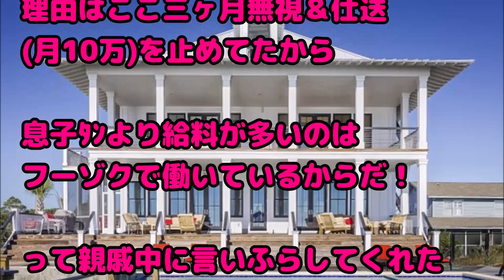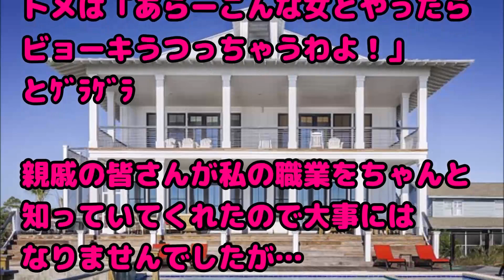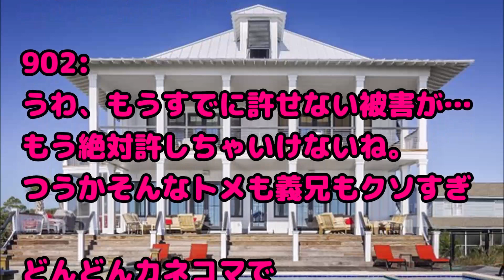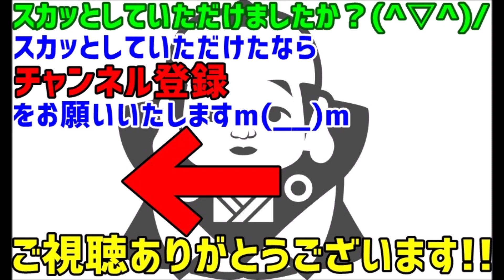【義実家 復讐 スカッとする話】義実家に行ったら私だけご飯がなかった！トメ「嫁子はチ〇ポの方がいいかと思ってえ～（ﾆﾔﾆﾔ」コウト「俺にもやらせろよ！な？」→トメ、泣きながら土下座・・・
関連動画：
【修羅場な話】夏休みに実家に帰ると、私と瓜二つの人がお母さんと一緒にお茶飲んでた。暫く三人共固まってた

スカッとする話 妹の部屋に大学の先輩が「何もしないから泊めてよ」と来るらしい…そこで兄の俺が人肌脱いだ！体重１００キロの俺に、朝まで口説かれた彼は…

【素敵】キモオタと見合いをさせられ、二人きりにされた。どうやって断ろうか思案していると、キモオタが口を開いた

【スカッとする話】母の遺産の額を知った夫が豹変、私に暴力を振るい始めた。更にはお金を集りに来るようになり私が渡すお金を湯水のように使っていった…

転勤で3年間離れていた家に戻ることになった。玄関を開けると妙に小奇麗... 疑問に思いながらキッチンに行くと･･･「え？何？うわっ！」→ そこには驚くべき光景が広がっていた

緑の紙
離婚届

プリン、プリ
不倫相手

毒
独身

鬼
既婚

気団
既婚男性

gkbr
ｶﾞｸｶﾞｸﾌﾞﾙﾌﾞﾙ

ktkr
キタコレ!

(ry
(以下略)

ワンオペ
1人で仕事、家事、育児の全てをこなさなければならない状態